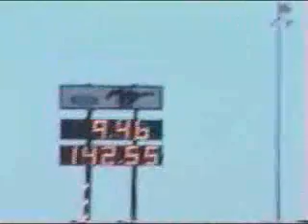9 sec. Geo Metro dragster